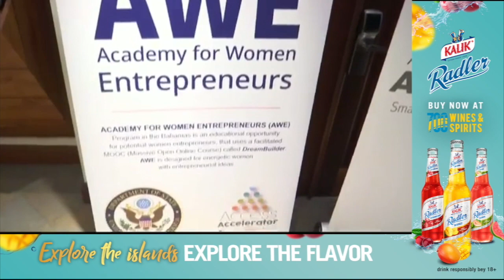SBDC Celebrates Women Entrepreneurs